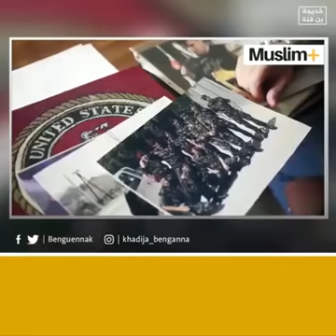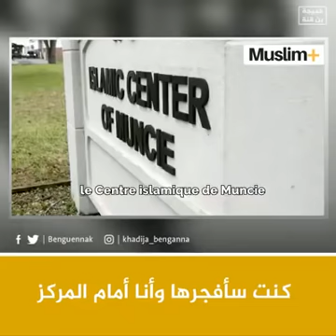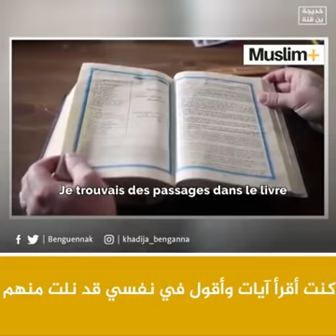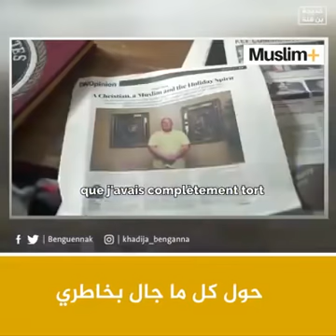كم يكرهنا هذا الامريكي وبالنهاية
قناة مفاتيح مع احمد بدوي كم يكرهنا هذا الامريكي وبالنهاية